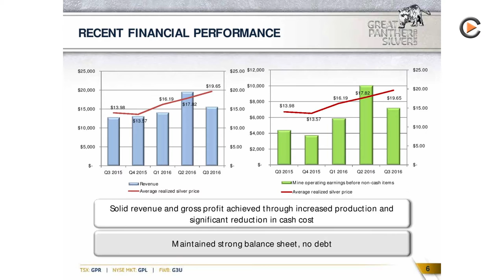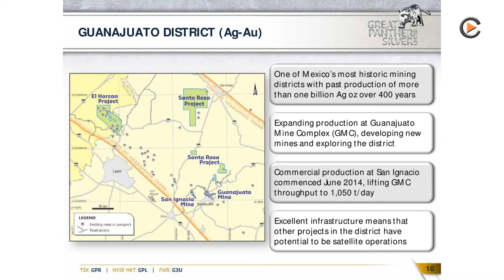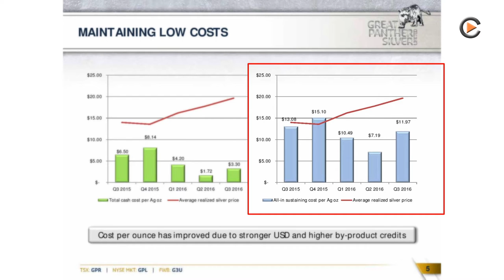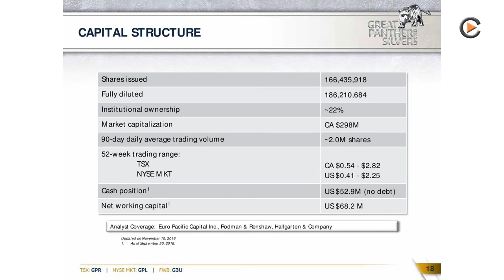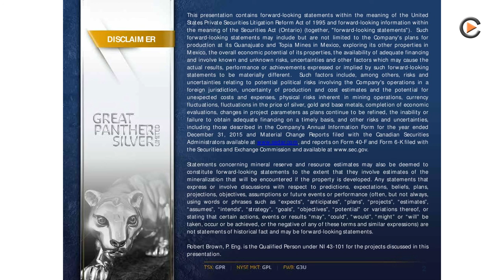Great Panther Silver: Profitable Silver Production of 4 Moz/Year & Warchest Filled for Acquistion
Interview with President & CEO Robert Archer